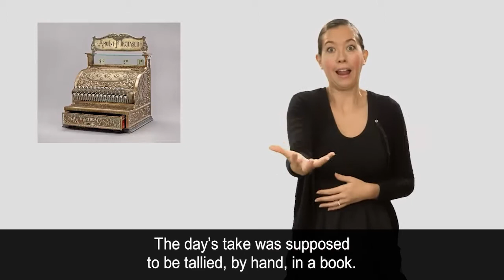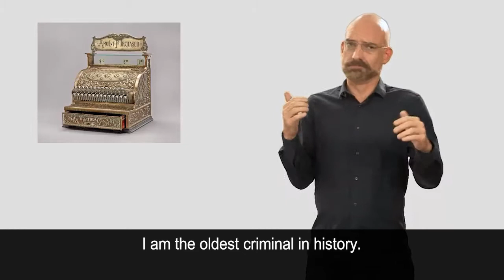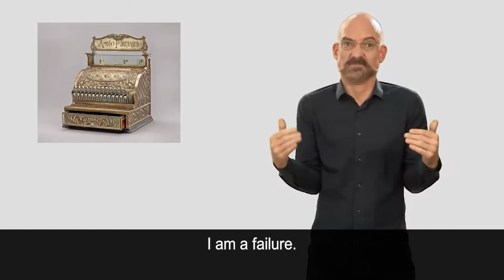Money, Tiffany Cash Register, Part 2 (Stop 528, Room 68)